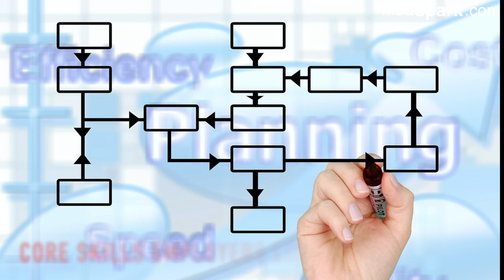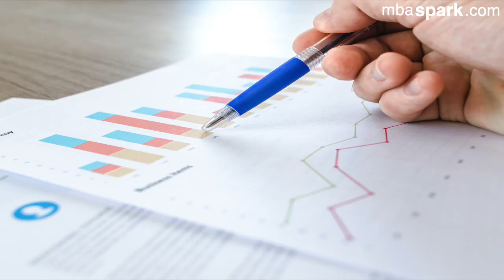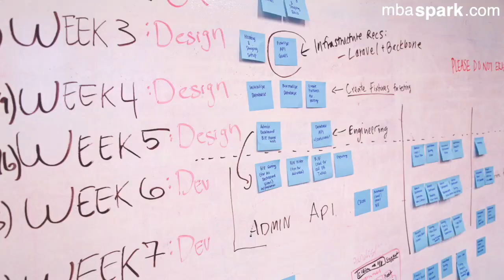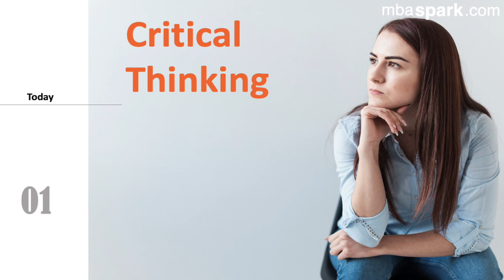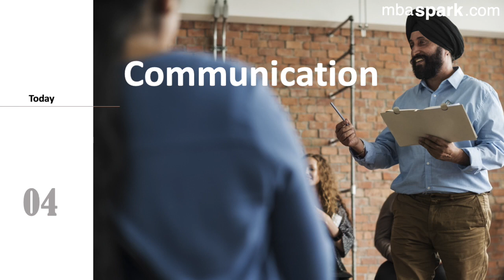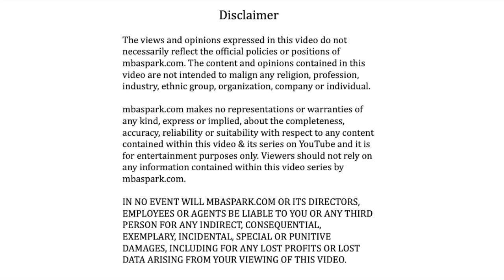Top 6 skills companies look for in a fresh MBA.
When it comes to what employers look for in an MBA grad, it's not just about technical skills but the soft skills that add value to a person's performance. These skills are expected in order to fulfil the job duties and to be a team player.
MBA employers overwhelmingly rate soft skills as more important than hard skills. This isn’t to imply that technical knowledge is unimportant, but to emphasise that skills like, critical thinking, collaboration, creativity, communication, leadership and selling skills are crucial to learn.
Some of the most sought-after destinations by MBA graduates also suggest that soft skills have a major role to play one one's professional life and success.
Soft skills can help you become successful no matter wherever you work. Employers value these skills because they demonstrate the internal thought processes of a person and how effective they will be in the organisation.
As MBA professionals graduate and continue in business, these are the skills that are highly important to be a good performer. Technical skills aren't enough in many jobs. Even if a salesperson has unrivalled knowledge of their product, it’ll be hard to close deals and keep clients if they don’t have adequate selling skills. When it comes to the modern workplace, skills like collaborating with others, listening, communicating with team members, and presenting ideas are all highly valued. So in this video you will learn about the most desired skills by MBA hiring managers and employers. And If you desire to improve these skills you can join our MBAspark group by filling up a google form.